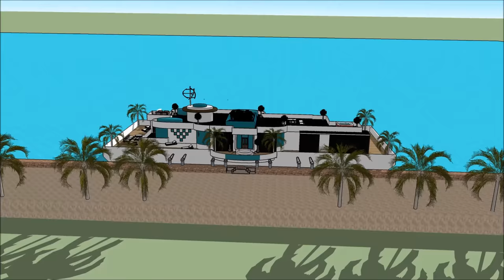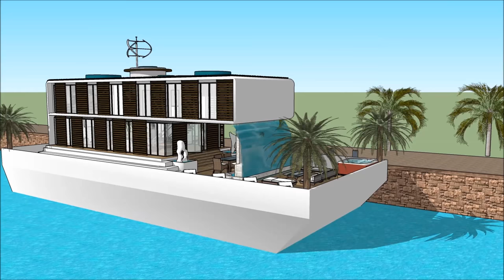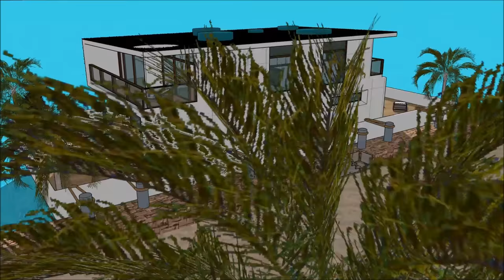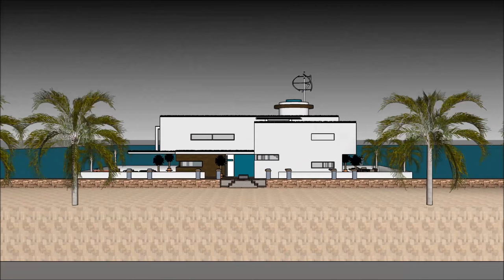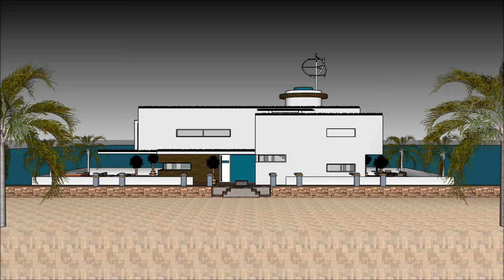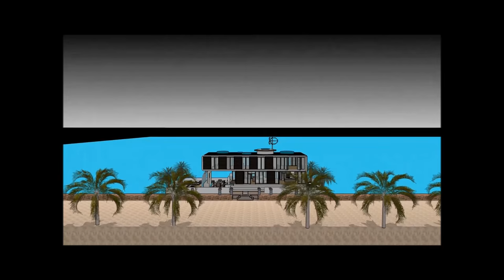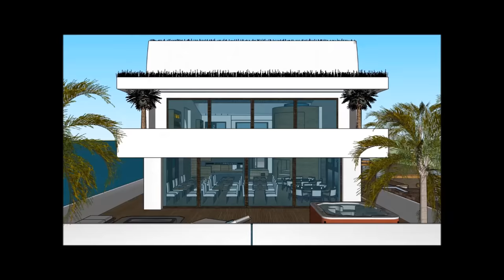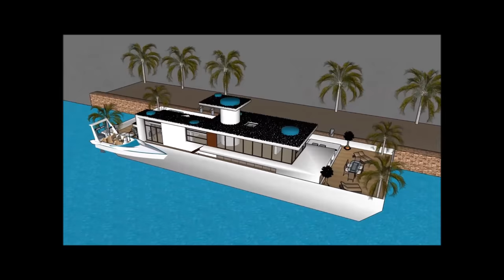Плавучие особняки в Москве HOLLAND AMSTERDAM RUSSIA у моря плавучие дома агент по недвижимости роско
Плавучие особняки в Москве HOLLAND AMSTERDAM RUSSIA у моря плавучие дома агент по недвижимости роско Создан для поддержания качества жизни:

Плавучие особняки в Москве HOLLAND AMSTERDAM RUSSIA у моря плавучие дома агент по недвижимости роско Включает в себя Экстравагантный дизайн баржи, готовый для экстравагантного пользователя арендовать баржи Houseboat

Плавучие особняки в Москве HOLLAND AMSTERDAM RUSSIA у моря плавучие дома агент по недвижимости роско есть три уровня с подвалом под ним, которые состоят из всех удобств, необходимых для арендатора. В отеле Houseboat Barge есть уникальный современный современный дизайн с уникальными архитектурными особенностями. Он имеет собственную гостиную с великолепным видом на залив.